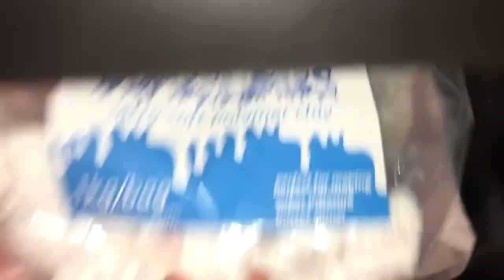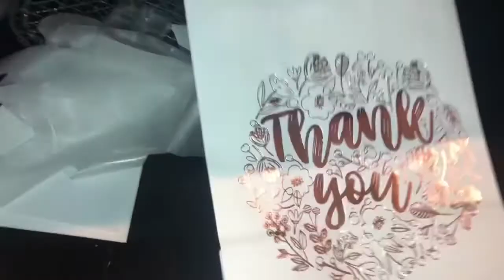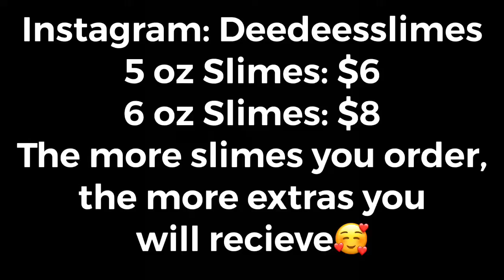Slime Station Tour 7/30/20